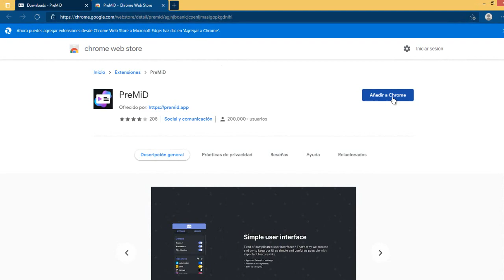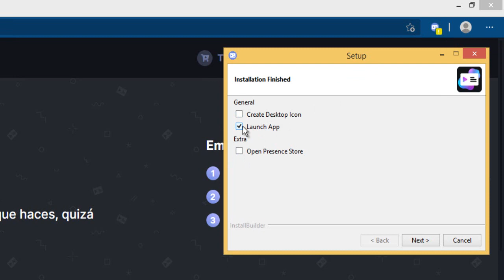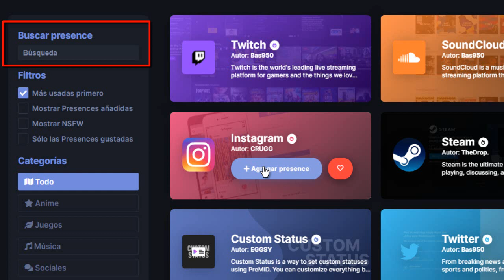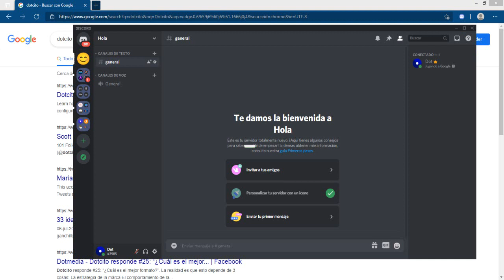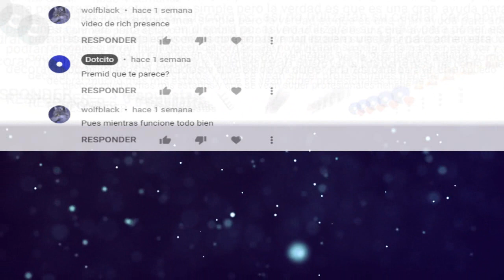COMO hacer para PONER JUGANDO en DISCORD | Como Puedo PONER JUGANDO a YOUTUBE discord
Como puedo poner jugando a youtube discord. Aprender como hacer para poner jugando en discord! ¿Cómo poner en discord que estas jugando? ¿Cómo hacer para mostrar el juego que estoy jugando en discord? ¡Aquí lo verá todo!

💡 Descripción ampliada💡LoMejordeDiscord
Acabas de prepararte algo delicioso, entonces, te preguntas ¿Cómo mostrar cualquier sitio web en mi estado de discord? a raíz de eso te planteas varias preguntas más: ¿Como puedo hacer para poner jugando en discord?, ¿como puedo tener jugando a youtube en discord? las preguntas podrían variar pero al final siempre busarás la manera de cómo poner un estado bonito y especial.

En este vídeo verás como puedes hacer poner jugando a youtube, como poner jugando a instagram en discord y colocar cualquier otro sitio web, podría ser perfectamente Google, YouTube Music, Twitch y otros.

¿como hacer para mostrar el juego que estoy jugando en discord?
Para configurar premid tendrás que seguir el procedimiento de todo el vídeo, descargar la aplicación y extensión de PreMiD.